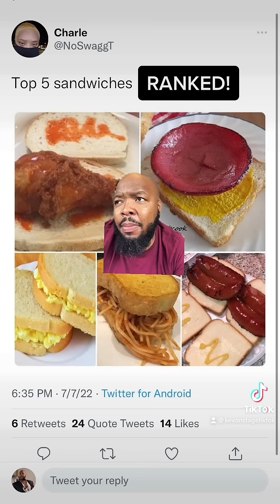Top 5 sandwiches RANKED!